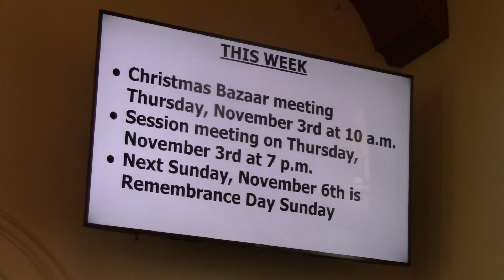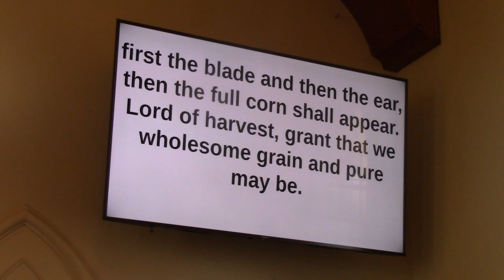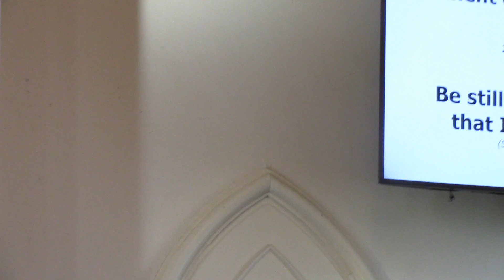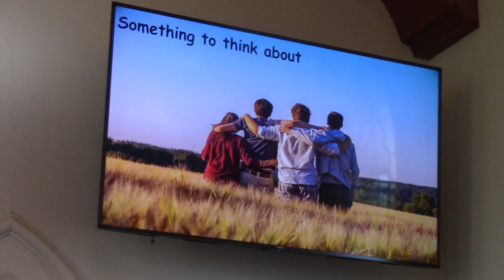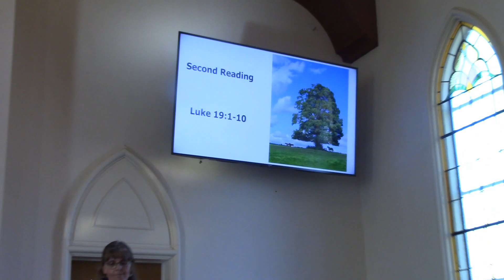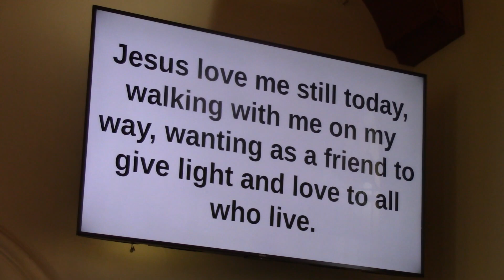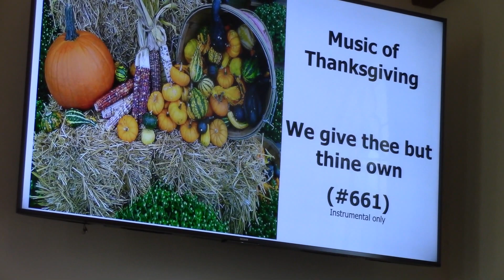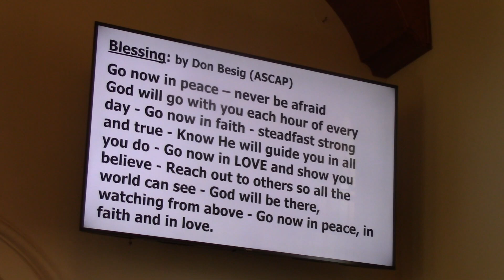Stamford Presbyterian Church October 30 2022 Service